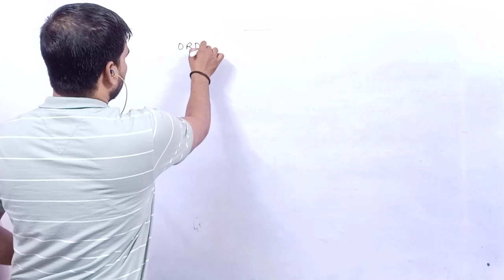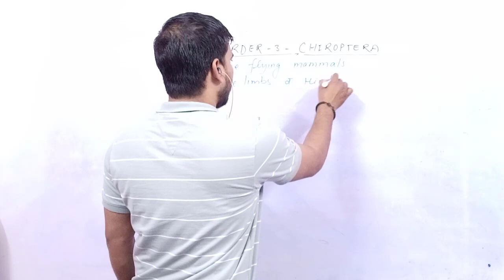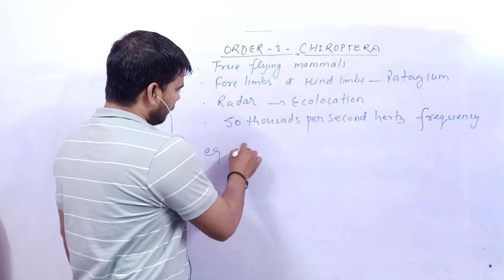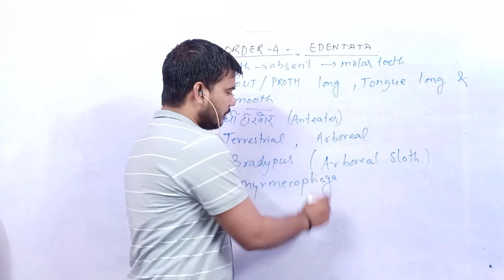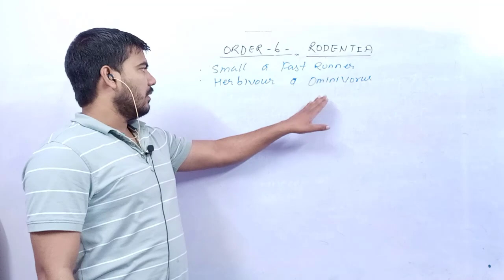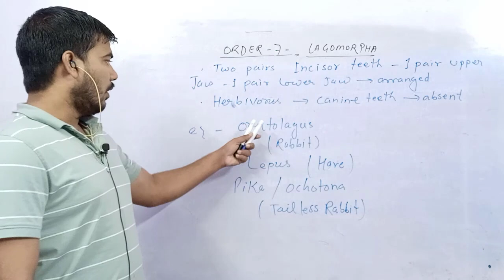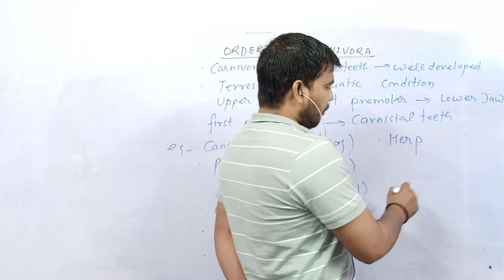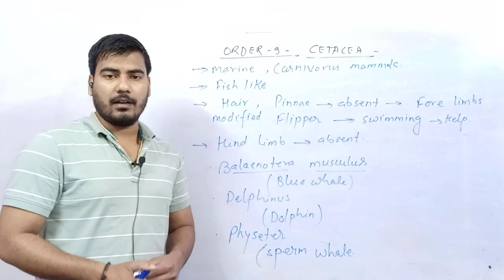(Lt-38) Classification Of Class Mammalia Part - 3 || Unit - 4th Zoology 1st Paper || B.Sc.2nd Year